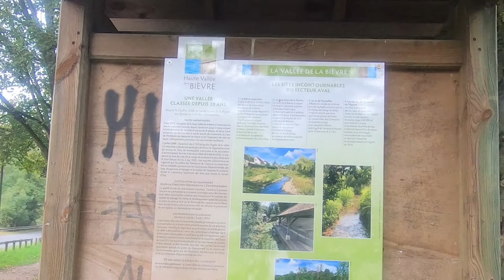AAA Rando à Bièvres 17-10-20